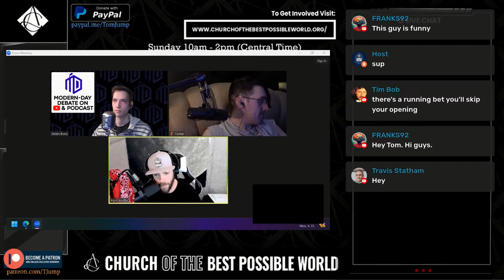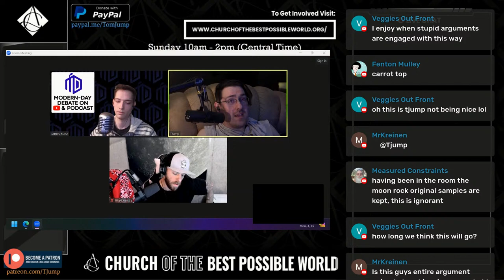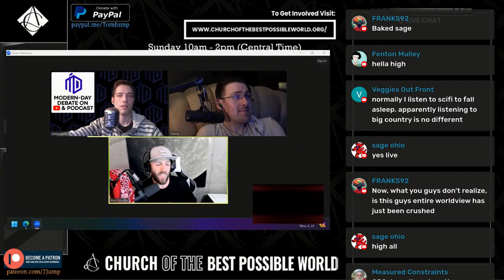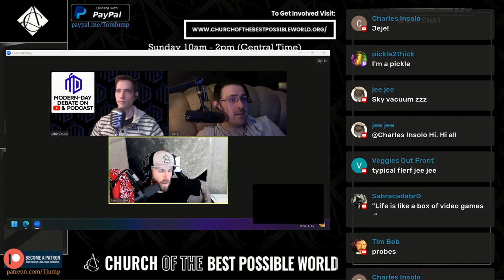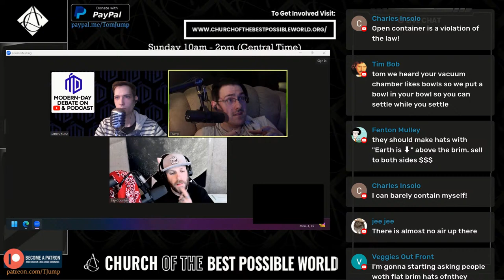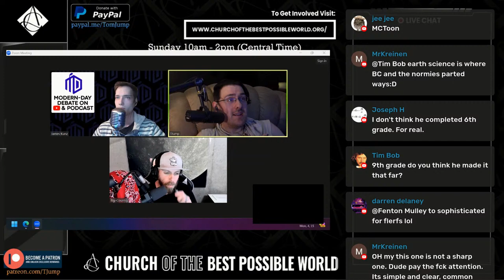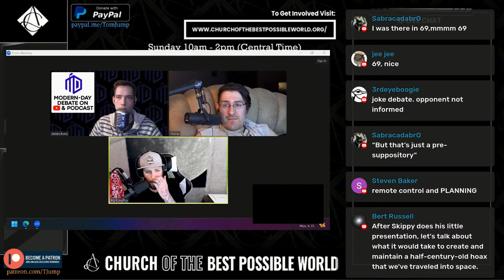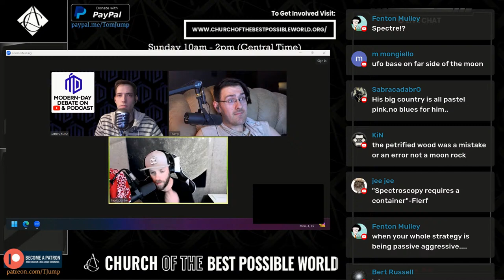DEBATE: Moon Landing Hoax? | TJump Vs Big Country | Podcast